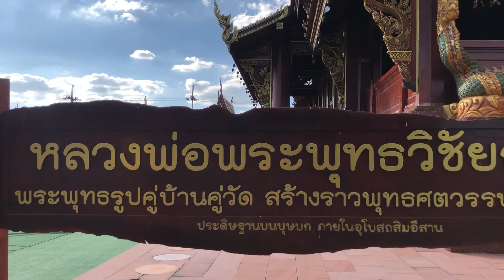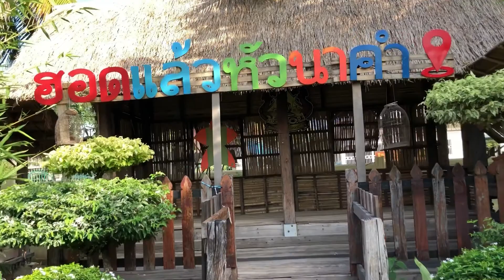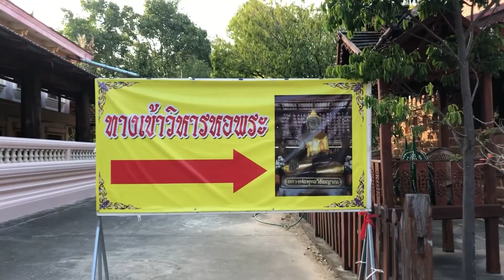ชมวัด | EP.16 | วัดสว่างหัวนาคำ จังหวัดกาฬสินธุ์ สิมอีสาน ไม้พันชาติ แห่งเดียวในโลก!!!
อุโบสถ สิมอีสานพันชาติ วัดสว่างหัวนาคำ จ.กาฬสินธุ์

      สิมอิสาน จากไม้พันชาติ หนึ่งเดียวในอิสาน สิมไม้ ศิลปะแบบลาวผสมล้านนา ตัวสิมอิสานสร้างด้วยไม้เกือบทั้งหลัง ปัจจุบันการก่อสร้างยังไม่แล้วเสร็จ
      อุโบสถหลังนี้ ออกแบบสร้างตามจินตนาการของท่านพระครูศรีปริยัติโชติธรรม เจ้าอาวาส และดำรงตำแหน่งเจ้าคณะอำเภอยางตลาด สร้างถวายเป็นที่ประดิษฐานขององค์หลวงพ่อพระพุทธวิชัยญาณ อักษรจารึกไว้บนแผ่นไม้ด้านหลังรวงผึ้ง" อุโบสถไม้ (สิมไม้) พันชาติ สร้างขึ้นตามเจตนารมณ์ของหลวงพ่อพระครูศรีปริยัติโชติธรรม (ชนชัย อัคคธัมโม) เจ้าอาวาสวัดสว่างหัวนาคำ ได้นำพาพระภิกษุสามเณร ชาวบ้านหัวนาคำ สร้างขึ้น โดยมีพระอาจารย์มหาชุมพล ชุตพโล ศิษยานุศิษย์ และพุทธศาสนิกชนร่วมกันสร้าง"
      พระครูศรีปริยัติโชติธรรม ท่านมีความสนใจด้านศิลปะ เป็นผู้ออกแบบและตรวจงานก่อสร้างเอง จึงทำให้งานแกะไม้ต่างๆ มีความสวยงาม ลงตัว
       เมื่อท่านมาวัดสว่างหัวนาคำ จุดสำคัญอีกที่หนึ่ง (นอกจากเที่ยวชมอุโบสถไม้สิมอิสานแล้ว) อย่าลืมเข้าไปกราบไหว้พระ ขอพรที่วิหารหอพระไม้โบราณ ซึ่งเป็นที่ประดิษฐานองค์หลวงพ่อพระพุทธวิชัยญาณ (หลวงปู่ใหญ่) พระพุทธรูปคู่บ้านคู่เมืองของชาวหัวนาคำ มาช้านานฯ
       หลวงพ่อพุทธวิชัยญาณ พระพุทธรูปปางมารวิชัย อายุประมาณ 500ปี เป็นพระคู่บ้านคู่เมืองของชาวหัวนาคำ เป็นที่กราบไหว้สักการะบูชาของพุทธศาสนิกชนทั่วสารทิศ เพราะจะมีผู้คนมากราบไหว้ขอพร เนื่องในเทศกาลต่างๆ เช่น เทศกาลปีใหม่ งานสรงน้ำประจำปี และงานพุทธาภิเษกวัตถุมงคลรุ่นต่างๆ

       สิมอิสาน จากไม้พันชาติ ตั้งอยู่ที่บ้านหัวนาคำ หมู่ที่ 1 ตำบลหัวนาคำ อำเภอยางตลาด จังหวัดกาฬสินธุ์ สังกัดคณะสงฆ์ มหานิกาย ที่ดินตั้งวัดมีเนื้อที่ 14 ไร่ 2 งาน อาณาเขต ทิศเหนือ จดที่เอกชน ทิตใต้ จดเขตหมู่บ้าน ทิศตะวันออก จดถนน ทิศตะวันตก จดถนน

       การก่อสร้างอุโบสถ (สิมอิสาน) ไม้พันชาติ หนึ่งเดียวในอิสาน วัดสว่างหัวนาคำ ตำบลหัวนาคำ อำเภอยางตลาด จังหวัดกาฬสินธุ์ โดยมี ท่าน พระครูศรีปริยัติโชติธรรม (ชนชัย อคฺคธมฺโม) เจ้าอาวาสวัดสว่างหัวนาคำ เป็นองค์ประธานก่อสร้างอุโบสถ (สิมอิสาน) ไม้พันชาติหลังนี้ โดยมีพระสงฆ์ สามเณร ภายในวัด และชาวบ้านหัวนาคำ พร้อมทั้งสาธุชน ได้ช่วยเหลือกัน ซึ่งได้ประกอบพิธีรื้อถอนอุโบสถหลังเก่าลง เมื่อวันที่ 3 ธันวาคม พ.ศ.2552 โดยมีหลวงพ่อพระครูโพธิบุญวัฒน์ เจ้าคณะอำเภอเชียงยืน เป็นผู้นำพา และวันที่ 7 ธันวาคม พ.ศ.2552 ได้ขุดหลุม เทฐานก่อสร้างอุโบสถหลังใหม่นี้ขึ้นในที่เดิม ประกอบพิธียกเสาเมื่อ วันพฤหัสบดีที่ 25 กุมภาพันธ์ พ.ศ.2553 ขึ้น 12 ค่ำ เดือน 4 ปีขาล เริ่มพิธีกรรมเวลา 09.09 น. ฤกษ์ยก เสาเอก –เสาโท เวลา 10.10 น. โดยมีหลวงพ่อพระเทพวงศาจารย์ (หลวงพ่อคุณ) วัดหนองแวง (พระอารามหลวง) เป็นผู้กำหนดฤกษ์ยาม เจิม ยกเสาเอก – เสาโท

       อุโบสถหลังนี้ ออกแบบสร้างตามจินตนาการของท่านพระครูศรีปริยัติโชติธรรม เจ้าอาวาส โดยยึดแบบศิลปะลาวล้านช้าง ผสมล้านนา และท่านได้เป็นสถาปนิก กำหนดรูปแบบ แบบแปลน ขนาด มาตราส่วน อุปกรณ์ก่อสร้างเอง ซึ่งมี นายช่างนิติภูมิ พลเรือง เป็นผู้ปรึกษา เขียนแบบรูปจำลองและลวดลายต่าง ๆ ให้ การก่อสร้างท่านได้นำพาพระภิกษุสงฆ์ สามเณร และชาวบ้านทำเอง โดยมีนายสุปัน ไชยสุข (ช่างโป้) ช่างพื้นบ้านลูกหลาน หัวนาคำ เป็นหัวหน้างานก่อสร้างรากฐานโครงสร้างอุโบสถ มุงหลังคา และมีนายช่างประเสริฐ และนายช่างหมี เป็นหัวหน้างานไม้แต่งเสา ขื่อ คอเสา โครงสร้างไม้ ผนังวงกบ ส่วนลวดลายช่อฟ้า ปั้นลม ใบระกา หางหงส์ (หัวสิงห์) ประติมากรรมไม้แกะสลัก ภาพฝาผนัง ฝ้าเพดานเพดาน ประตู หน้าต่าง ท่านเจ้าอาวาส เป็นผู้กำหนดรูปแบบ และควบคุมดูแลการก่อสร้างด้วยตนเอง

       ทำพิธียกช่อฟ้าปฐมฤกษ์ เมื่อวันพุธที่ 5 ตุลาคม พ.ศ.2555 ขึ้น 8 ค่ำ เดือน 11 เวลา 09.39 น. โดยมีหลวงพ่อพระเทพวงศาจารย์ (หลวงพ่อคุณ) วัดหนองแวง (พระอารามหลวง) เป็นประธานฝ่ายสงฆ์ มีคุณพ่อสาย ภูทองเงิน ตัวแทนคณะศิษย์หลวงพ่อสดวัดปากน้ำฯ เป็นประธานฝ่ายฆราวาส

       พระประธานภายในอุโบสถสิม เป็นองค์เดิม (หลวงพ่อพุทธวิชัยญาณ) พระคู่บ้านคู่วัดมาแต่เดิม สร้างขึ้นราวศตวรรษที่ 22 – 23 ผู้หาทุนในการก่อสร้าง คือ ท่านพระมหาชุมพล ชุตพโล คณะพระศิษยานุศิษย์ และลูกหลานชาวบ้านหัวนาคำ พร้อมทั้งประชาชนทั่วไป

       เสา 2 ต้นหน้าทางขึ้น ท่านจ้าอาวาสเล่าว่า เป็นไม้ตะเคียน ที่นำมาจากใต้เขื่อนแม่น้ำลำปาว จังหวัดกาฬสินธุ์ ซึ่งเป็นเสาสีดำสนิทสวยงามมาก ผู้จัดเก็บข้อมูล ได้รับความอนุเคราะห์จาก พระครูศรีปริยัติโชติธรรม (ชนชัย อคฺคธมฺโม) ให้ข้อมูลและนำเยี่ยมชมสิมอิสาน ขอกราบขอบพระคุณท่านที่ให้ความอนุเคราะห์เป็นอย่างยิ่ง หากสิมอิสานนี้สร้างเสร็จ คงจะเป็นสิมอิสานที่สวยงามและเลื่องชื่อมาก เพราะท่านเจ้าอาวาสเล่าว่า แม้แต่ขณะที่อุโบสถสิมอิสานยังสร้างไม่เสร็จ ก็ยังมีพุทธศาสนิกชนแวะเข้ามาสัมผัสความงาม อยู่เนือง ๆ

ข้อมูลจาก : ศูนย์ข้อมูลกลางทางวัฒนธรรม กระทรวงวัฒนธรรม